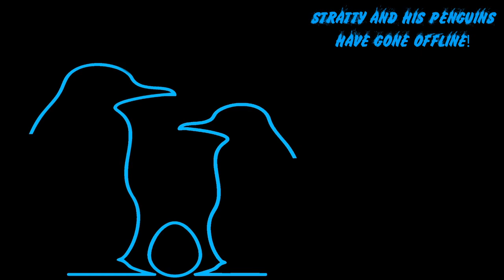Donkey Kong Country 3 - Casual Speedrun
This is a run only to see how fast I could run the game. This was not in any way attempts at WR.